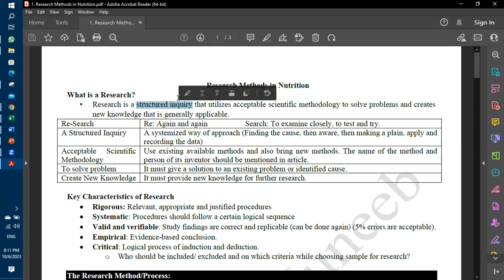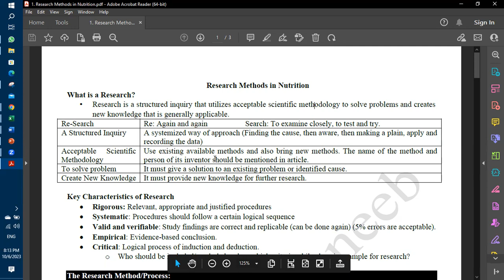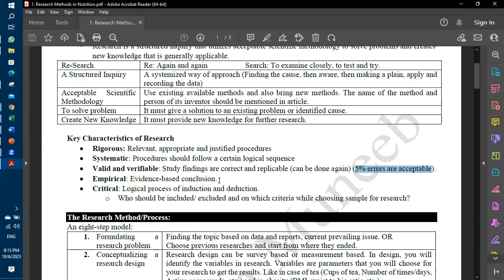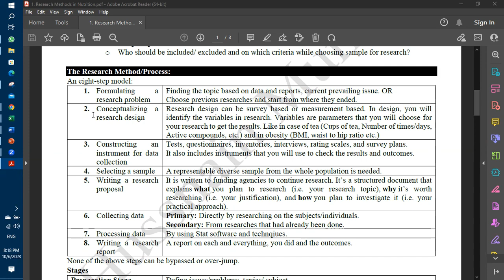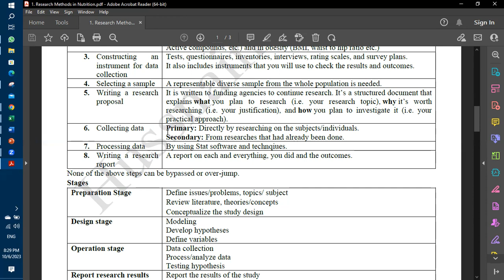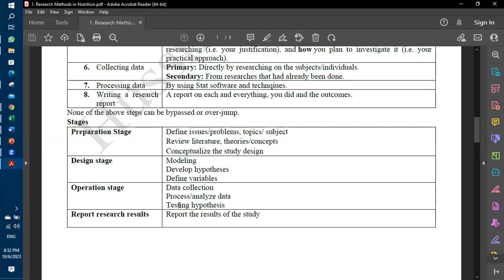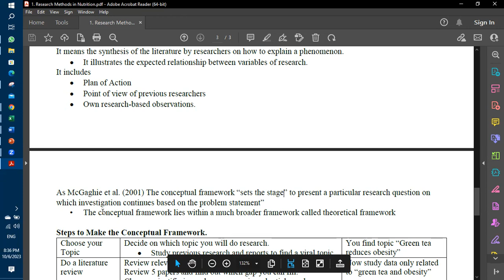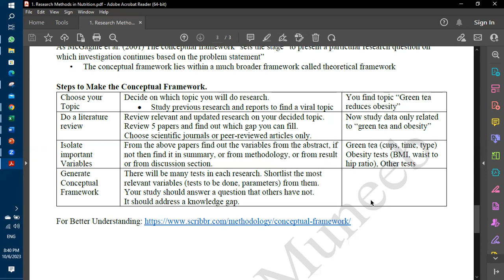Research Methods in Nutrition | HND-603 | Hussnain Muneeb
If you're passionate about health, food, and science, this video is your gateway to understanding the fundamental principles of conducting research in nutrition.

🍏 In this enlightening video, we explore the critical role research plays in unraveling the mysteries of nutrition, food, and their impact on human health. Whether you're a student, a health enthusiast, or simply curious, you'll find valuable insights to fuel your quest for knowledge.

📊 Highlights of this video:

🧪 The Importance of Research: Discover why research is the cornerstone of advancements in nutrition and health.
📚 Types of Research: Learn about various research methods, from laboratory experiments to epidemiological studies, that drive nutritional science forward.
🥦 Data Collection & Analysis: Understand the process of gathering, analyzing, and interpreting data to draw meaningful conclusions.
🌱 Ethics in Nutrition Research: Explore the ethical considerations and guidelines that ensure the integrity of nutrition studies.
💡 The Impact of Nutrition Research: See how research findings influence dietary guidelines, public health policies, and everyday food choices.
🤝 Practical Applications: Gain insights into how research benefits individuals, communities, and global efforts to combat nutrition-related health challenges.
Whether you aspire to contribute to the field of nutrition, make informed dietary choices, or stay updated on the latest research, this video equips you with the foundational knowledge you need.